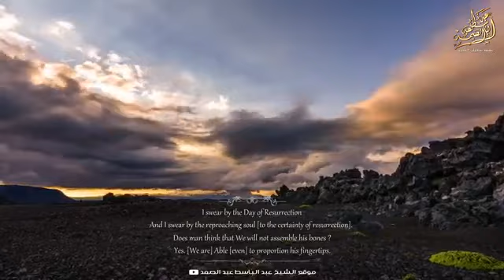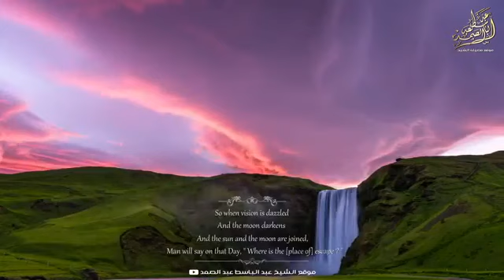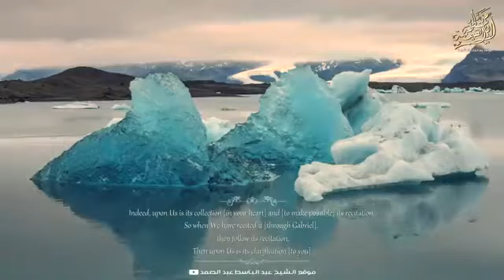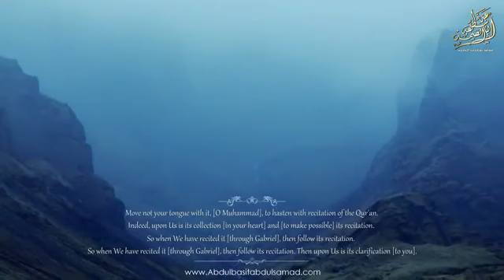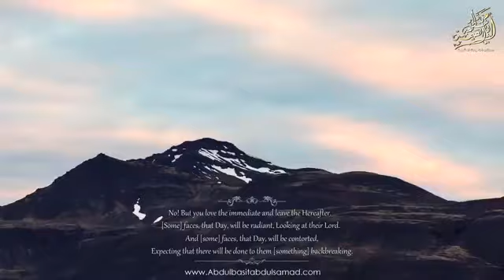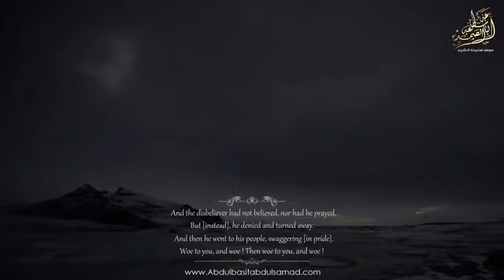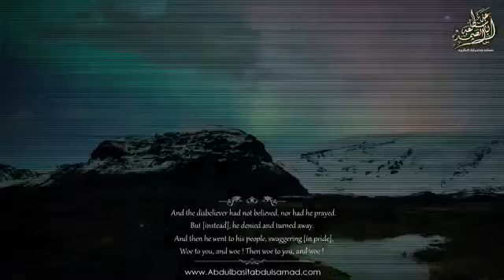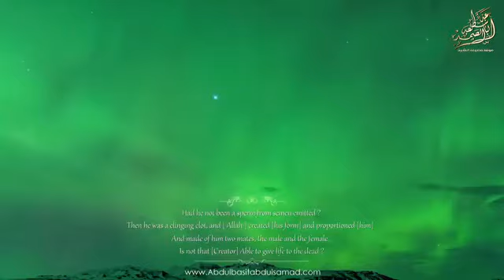سورة القيامة تلاوة مميزة - عبدالباسط_عبدالصمد رحمه الله